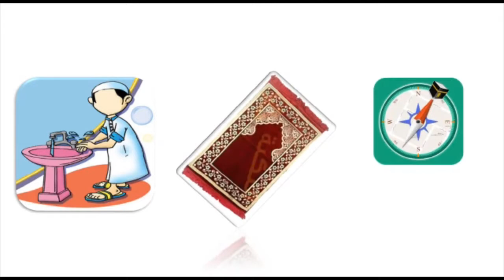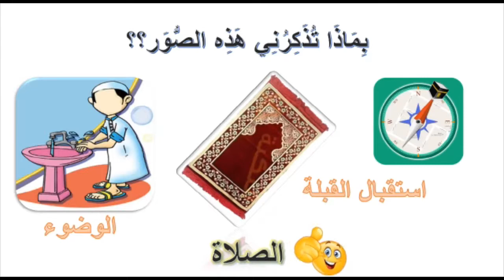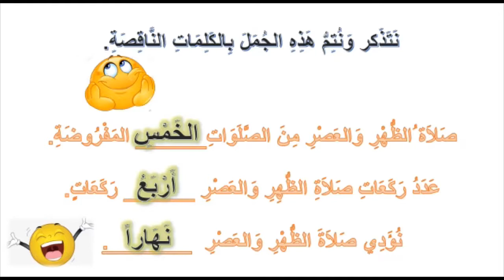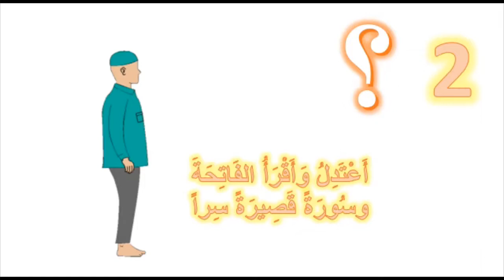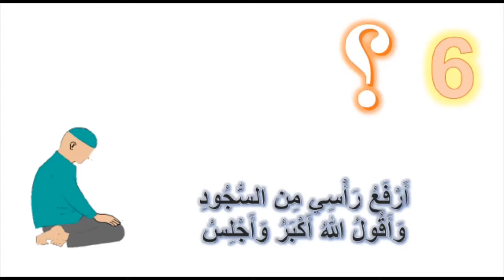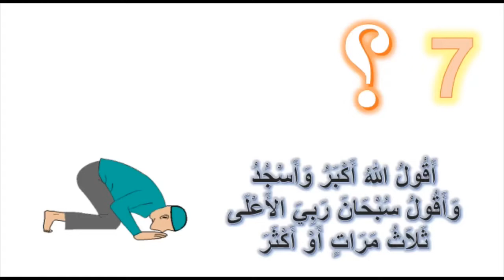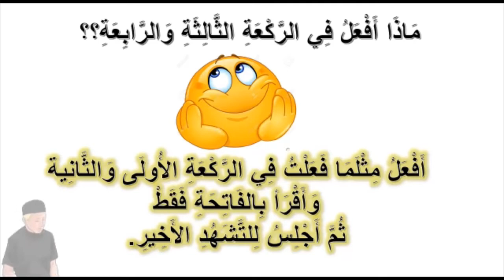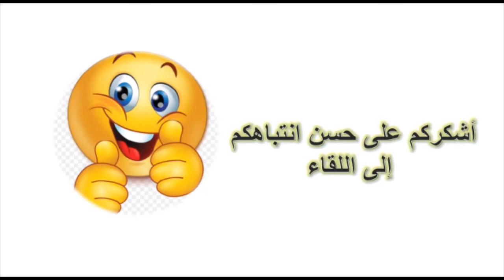الثانية الابتدائي : مدخل الاستجابة اصلي الظهر والعصر - التربية الاسلامية - منصة التلميذ TelmidTICE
شكرا لمشاهدتك فيديو بعنوان:  السنة الثانية الابتدائي :  مدخل الاستجابة اصلي الظهر والعصر - التربية الاسلامية - منصة التلميذ TelmidTICE